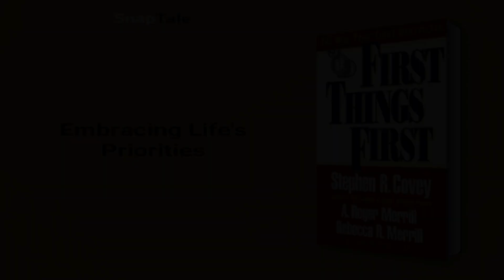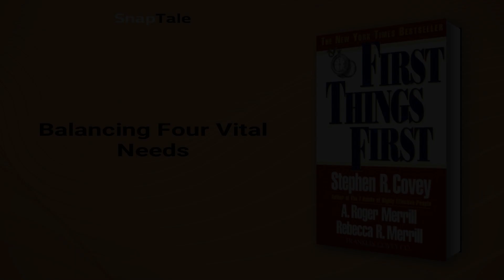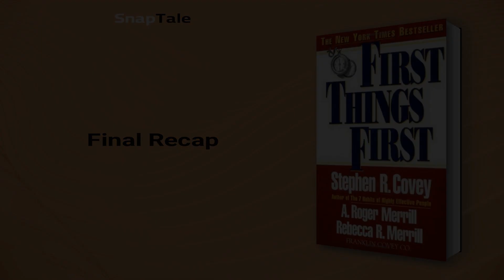First Things First by Stephen R. Covey: 21 Minute Summary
*BOOK SUMMARY*

TITLE - First Things First

AUTHOR - Stephen R. Covey

DESCRIPTION:
📖 Discover the key to balancing personal and professional goals in this summary of Stephen Covey's insightful guide. Learn to prioritize effectively, cultivate genuine relationships, and achieve inner peace by focusing on what truly matters in life. Elevate your productivity and happiness with this game-changing approach!

TIMESTAMPS:
⌚ 00:00 Introduction
⌚ 01:01 Embracing Life's Priorities
⌚ 03:15 Urgent vs Important: Striking Balance
⌚ 05:02 Balancing Four Vital Needs
⌚ 06:35 Embrace Your Future Vision
⌚ 08:39 Crafting Effective Goals
⌚ 10:47 Powerful Decision-Making Perspectives
⌚ 12:59 Embrace Cooperation, Not Competition
⌚ 14:44 Empowering Personal Leadership
⌚ 17:02 Embrace Balance and Connectivity
⌚ 17:47 Attaining Inner Peace
⌚ 20:06 Final Recap